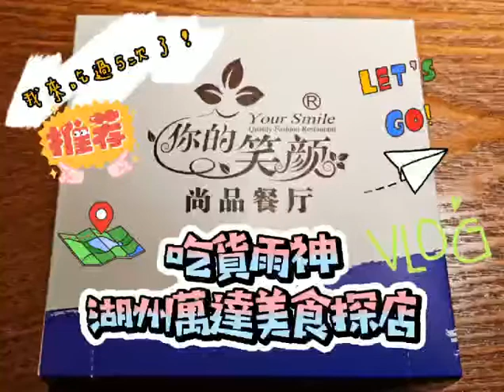【大陸美食─浙江湖州】湖州美食探店︱你的笑顏(湖州萬達店)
想看更多的美食、旅遊、住宿分享，盡在《吃貨雨神去哪兒》